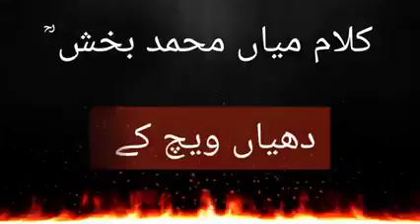کلام میاں محمد بخش